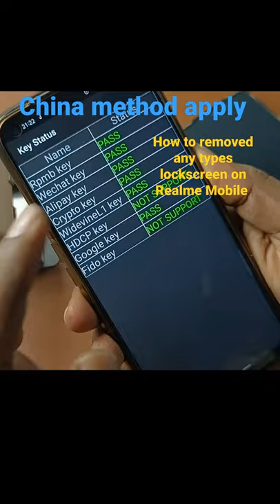How to Removed any types lockscreen on Realme | China method se kisi bhi mobile ka lock tode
Guys this video is very very helpful for Mobile unlocking if you have forgot any types lockscreen

Doston is video me main aapko bataya hun ki yadi aap apne Mobile 📲📱 ka kisi bhi tarah ka password bhul gaye jate to is video ke help se usko remove kar sakte hain. Iske liye aapko is video ka step by step follow karna hoga.

realme phone ka password kaise tode | How To Unlock Pin Without Wipe Data Realme Device | without PC

realme phone ka lock todna,

🙏🙏 नमस्कार दोस्तो मेरा नाम है संजीत वर्मा हैं मैं पिछले दस सालों से IT sector से जुड़ा हुआ हूं । औऱ मैं अपने चैंनल पर आप सभी लोगो का स्वागत करता हु।।

Your Queries -
1.realme ka password kaise tode
2.realme mobile ka lock kaise tode
3.realme ka pattern lock kaise tode
4.realme phone ka password kaise tode
5.realme phone ka lock kaise tode
6realme c2 ka pattern lock kaise tode
7.realme mobile ka password kaise tode
8.realme pattern lock kaise tode
9.realme c2 pattern lock kaise tode
10.realme lock kaise tode
11.realme 3 ka lock kaise tode
12realme ka lock kaise tode
13.realme mobile lock kaise tode